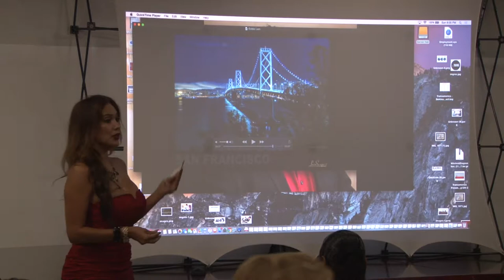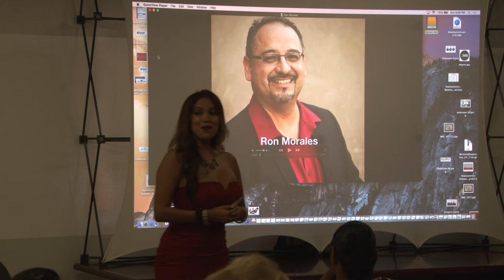John M Garrison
Summer of Shots Q/A - Photographer #6